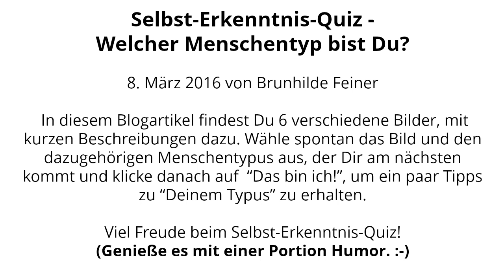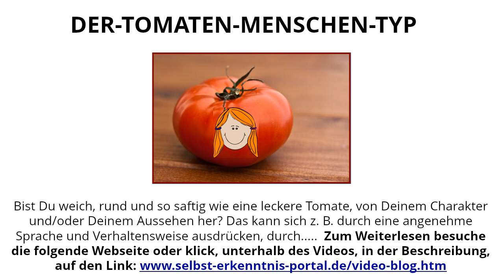Blogartikel 8. März 2016 - Welcher Menschentyp bist Du?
Blogartikel 8. März 2016 - Welcher Menschentyp bist Du? Zum Lesen jetzt hier klicken